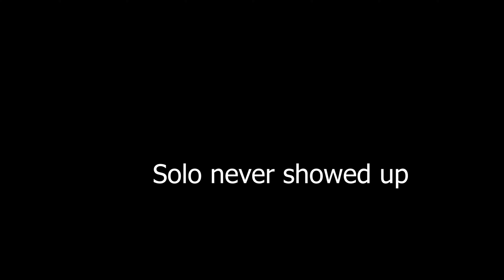High Velocity Hero | Hunt: Showdown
merry christmas, be safe you guys are awesome

0:00 - Intro
0:30 - game